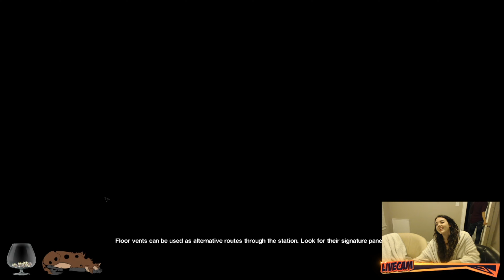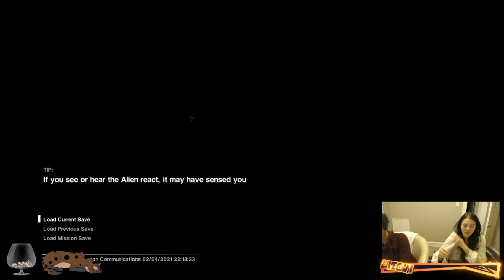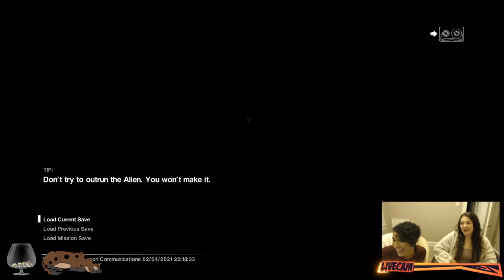CRISPY HOOMANS. Alien Isolation | Ep 52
We stream every Friday as a duo.

We're nubs at this and will be utilizing Youtube as an archive. Please don't expect a whole lot of editing (or any at all). This is quite literally going to be uncut...

Hope you enjoy! o/